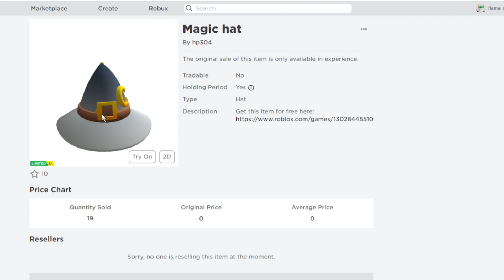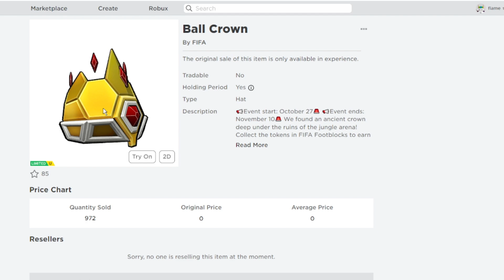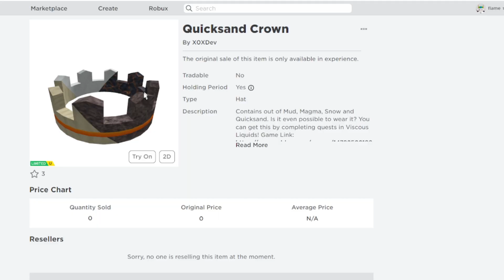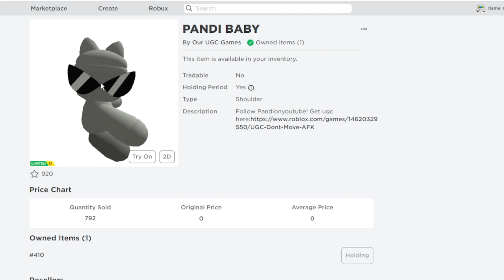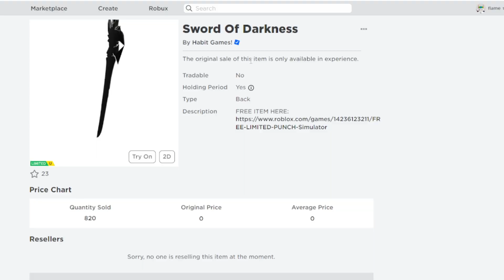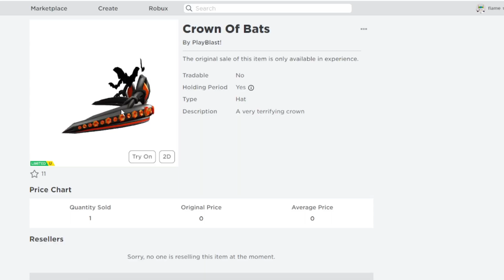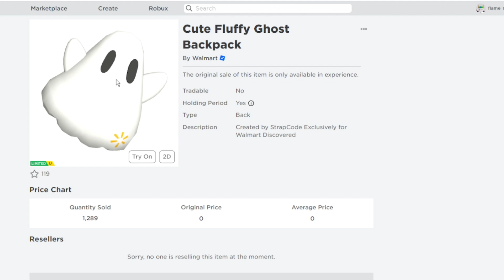CORRE! COMO PEGAR 9 ITENS GRÁTIS NO ROBLOX!